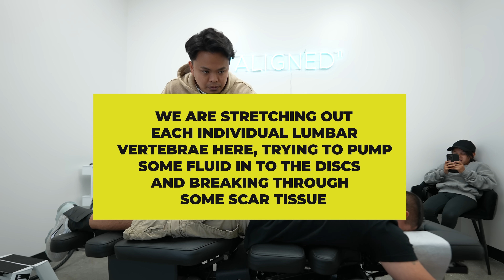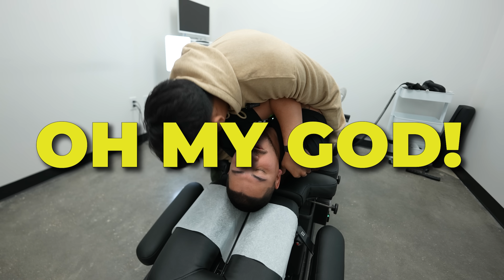*EMOTIONALLY CRACKED* ~ Dad *SAVED* from 15+ year BACK PAIN! 😭🔥| Asmr Chiropractor | Dr Tubio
(CLICK HERE)

There was so many emotions in this video. This man was hilarious but also so wholesome and genuine. In this video, all he really wanted to do was get out of pain so he could be there for his family and kids. For 15 years he had been dealing and struggling with pain to the point where he never thought it was going to go away!.

He came to me hoping for a miracle and hoping that we could finally get his pain away! This video had everything, he was great, he daughter was great but best of all after 15+ years of back pain he was emotionally cracked and ready for life again. This asmr chiropractic adjustment was amazing!

Dr Alex Tubio